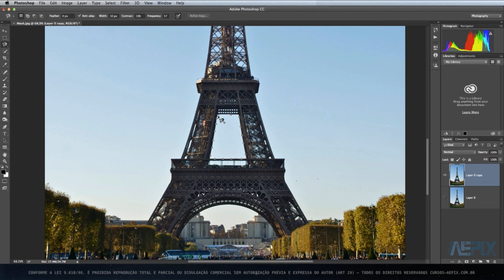Como usar as ferramentas laço de seleção no Photoshop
Curso de Photoshop Gratuito